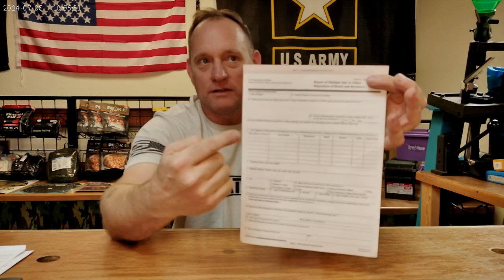More Gun Registry Information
This is just a little information to assist the God Family and Guns video about Does the Govt know what guns you own. This is not a attack on the video just hopefully little more information. That will help people understand and react properly.